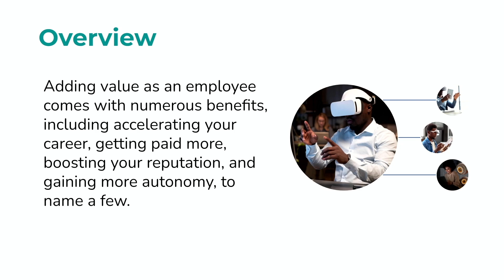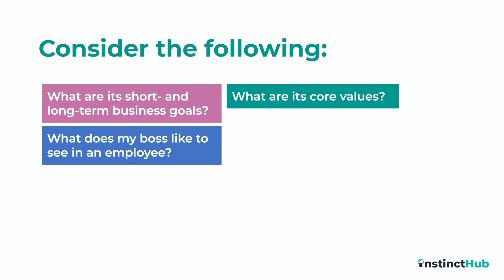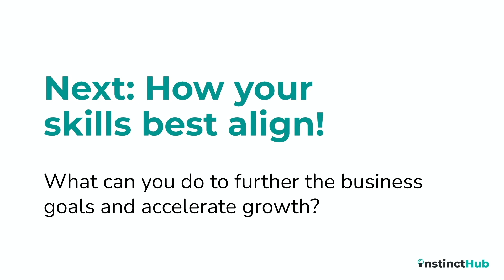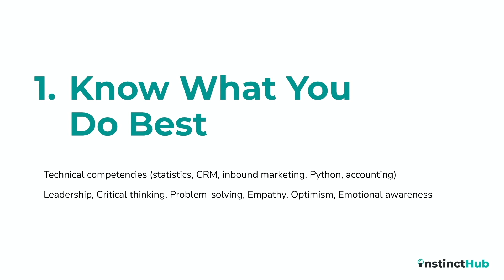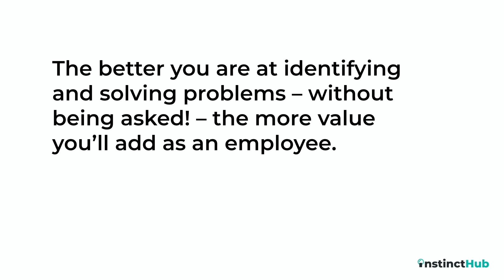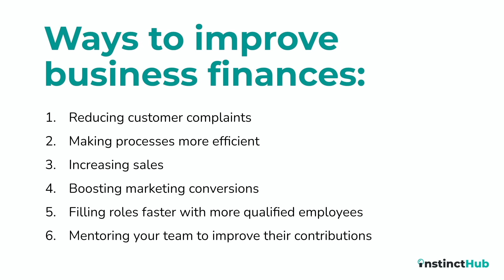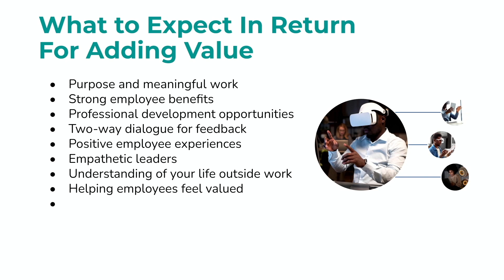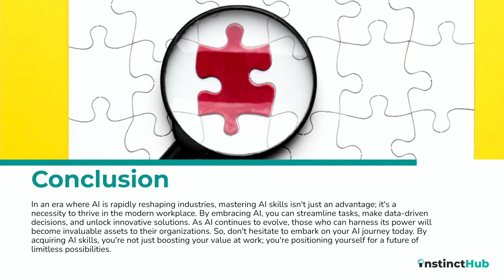Boosting Your Value at Work: How AI Skills Can Transform Your Impact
In today's evolving business landscape, AI knowledge is a game-changer. This webinar is designed to show you how even a basic understanding of AI can make you a more valuable asset to your company. Join us as we discuss how you can use AI insights to streamline workflows, make better decisions, and enhance your role’s impact—no advanced tech skills required. Through real-world examples, especially relevant to the African market, we’ll explore the ways AI is empowering professionals in diverse industries to drive innovation and results.